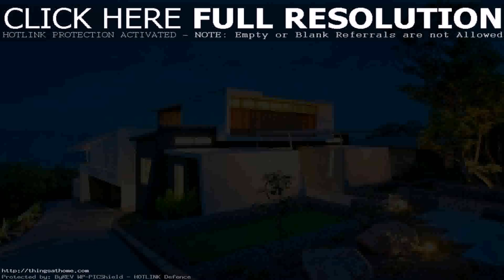Beach House Exterior Design (see description)